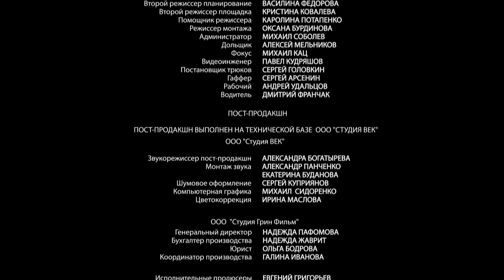Вторая Первая Любовь (2018) 4 серия. Детективная мелодрама Full HD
4 серия. Оксана и Герман добавляют денег. При передаче денег Иван рассказывает, что сбежал потому что убил человека, который хотел кинуть его при продаже золота. Аля отдаёт деньги но Мирона Иван увозит с собой. Толик и Вадим бросаются в погоню на катере, Аля в обход берегом. Иван отпускает ребёнка, но Вадим хочет убить его при задержании. Толик выбивает автомат у брата, Иван ранен. Подплывает группа захвата. Ивана и Мирона арестовывают. Аля и Толик мирятся.